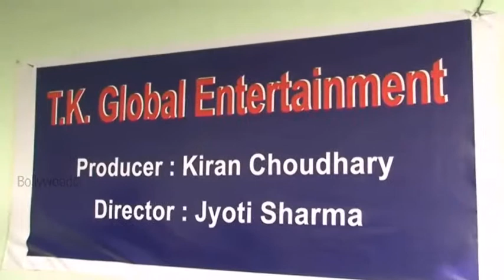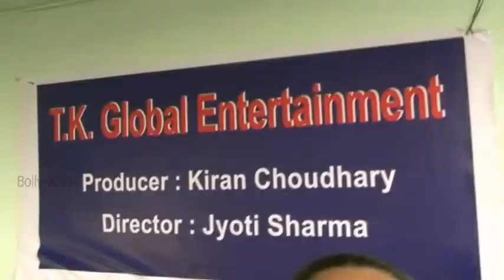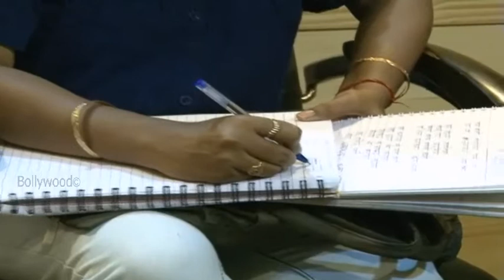Bhojpuri Film Mahurat & Song Recording